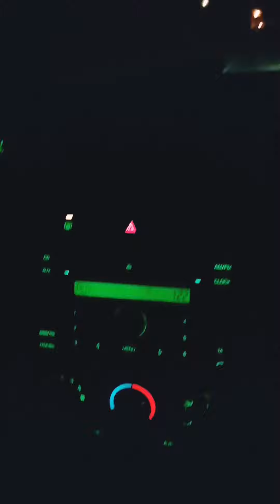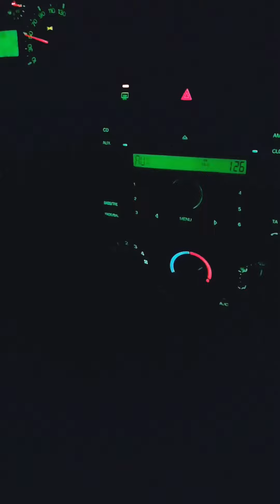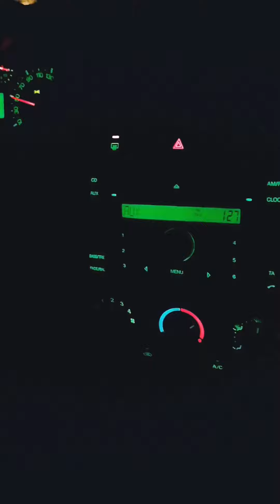Long drive 😌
Late night... Long drive ❤️